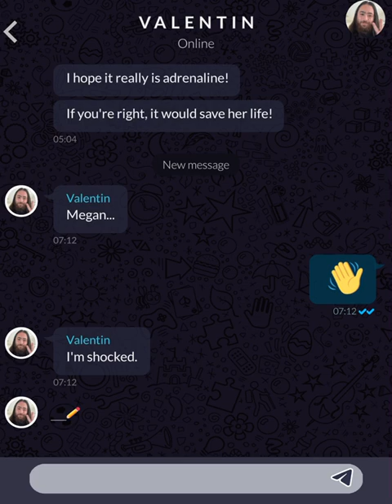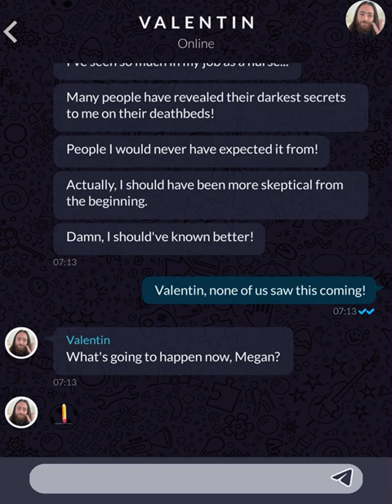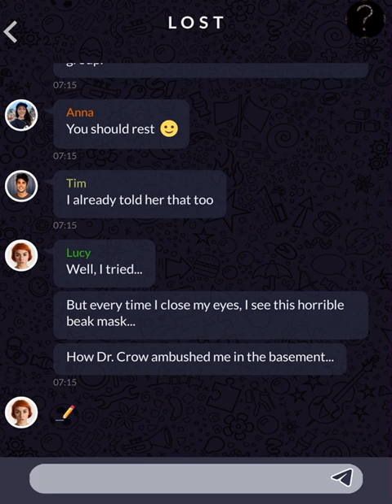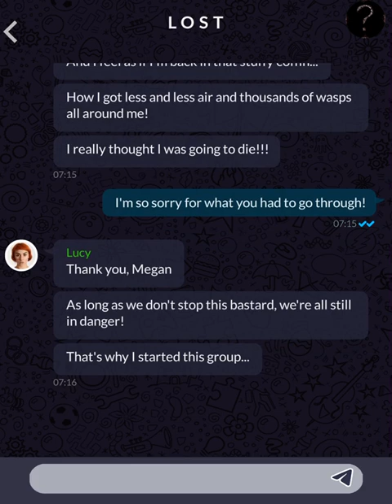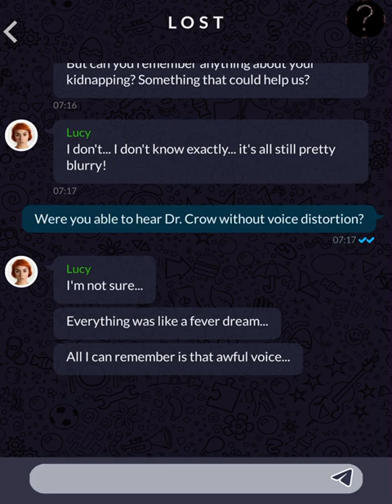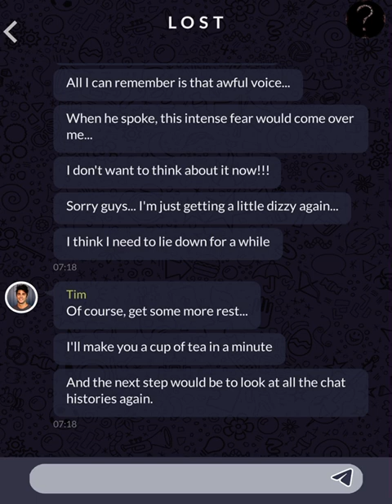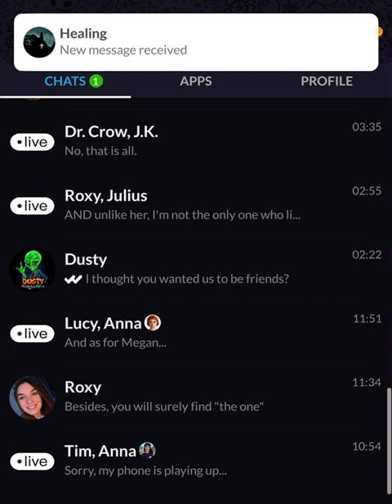The Healing (Part 127)